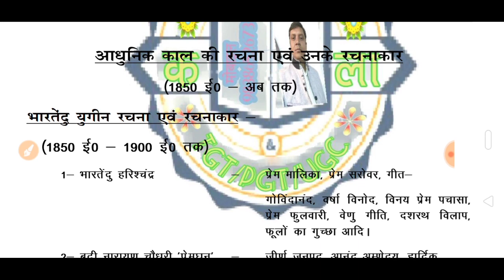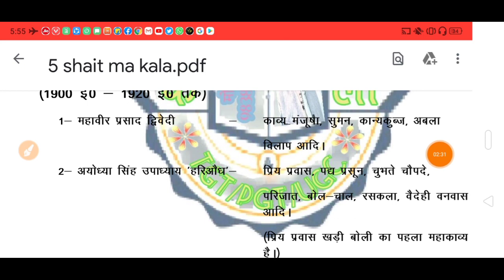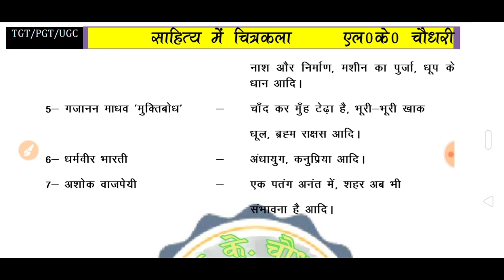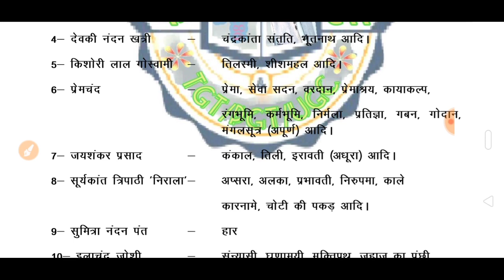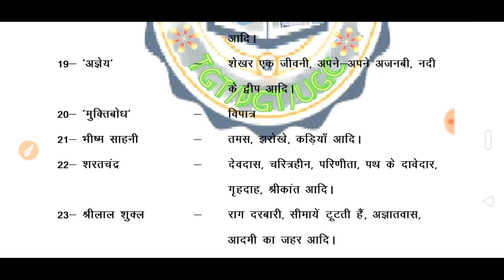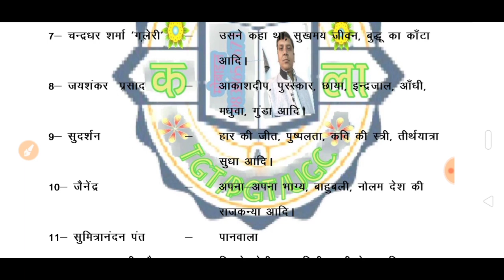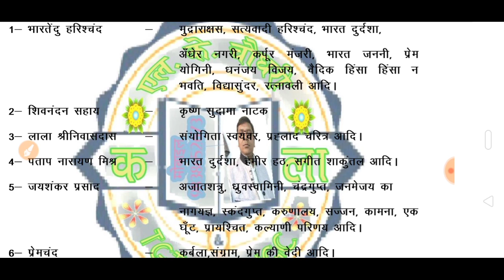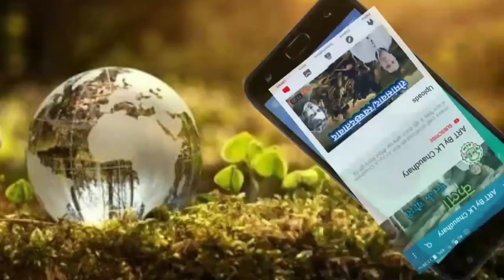आधुनिक साहित्यकार, आधुनिक साहित्यकारों की रचनाएं, पीजीटी कला, TGT PGT हिंदी,Art, LK Chaudhary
इस वीडियो में उन आधुनिक साहित्यकारों के बारे में बताया गया है इनकी कुछ महत्वपूर्ण रचनाएं परीक्षा की दृष्टि से बहुत ही महत्वपूर्ण है